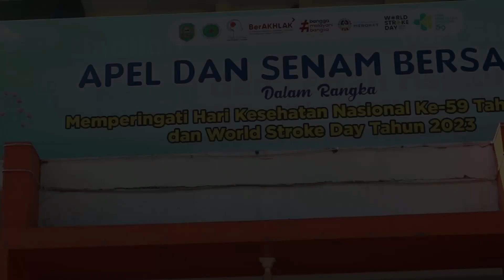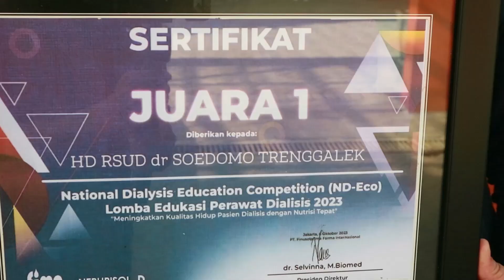APEL & SENAM OTAK DALAM RANGKA MEMPERINGATI HKN & WORLD STROKE DAY TAHUN 2023